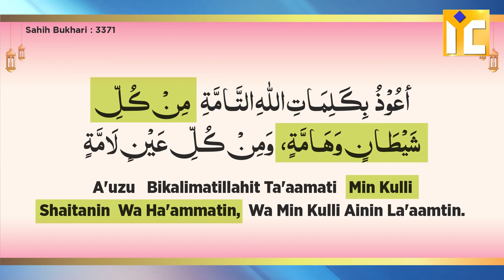Bachchon Ki Hifazat Ki Dua | Shaikh Atiqur Rahman Salafi